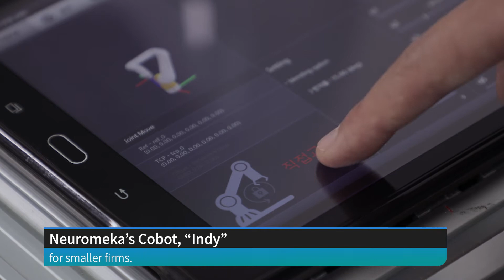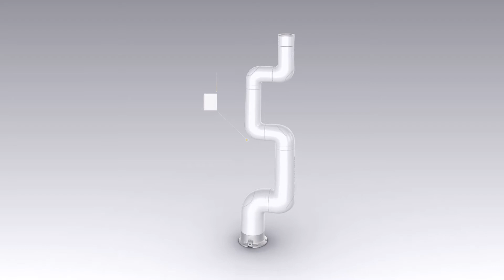[Robot Premiun Online Exhibition] )NEUROMEKA Video(ENG)